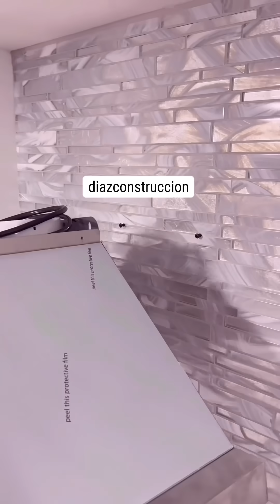Como instalar salida de aire para campana extractora de cocina